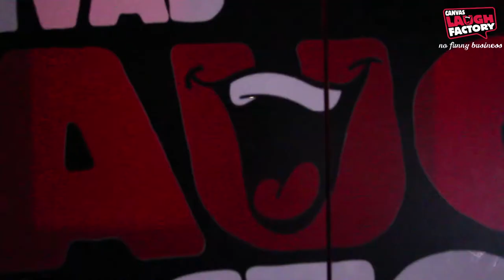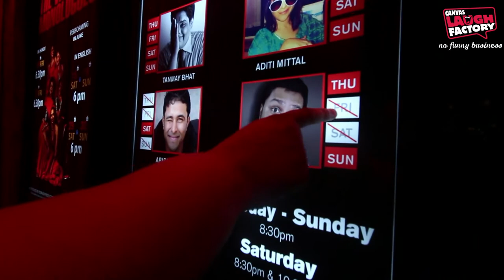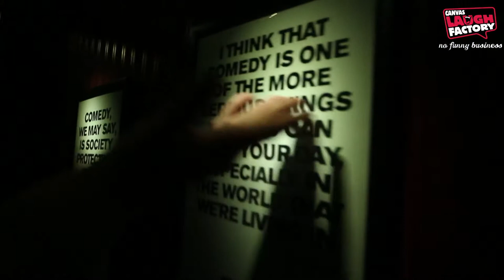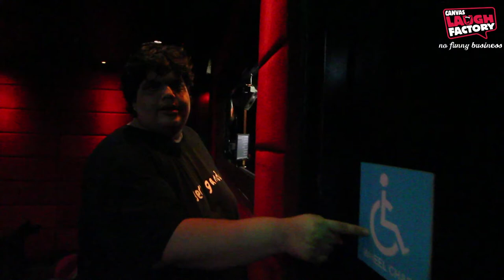Welcome to Canvas Laugh Club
An impromptu introduction to the most awesome venue for a Comedy Show in the city - Welcome to Canvas Laugh Club
In this video you'll see Tanmay Bhat & Abish Mathew walking around, talking, and pointing at things.
In all seriousness, they take you on a tour of the venue, right from the bar area all the way to the, oh so famous, Green Room!
High Five from us if you spot the ninja sound engineer!

Find us at:
3rd Floor, Palladium Mall High Street Phoenix Senapati Bapat Marg, Lower Parel, Mumbai, Maharashtra 400013